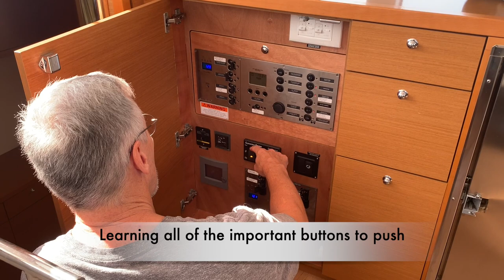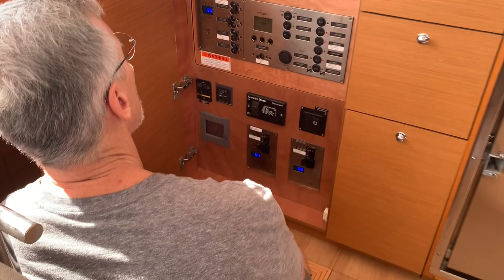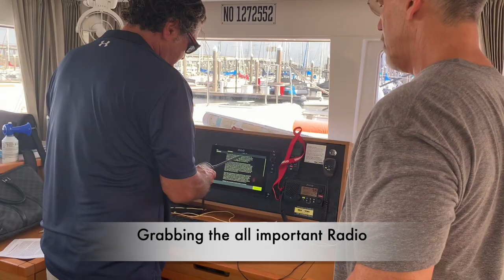YACHTCATIONS - The Kelly Williams Show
Do you have what it takes to learn to drive a Catamaran? Kelly gets a bts look at what it's like to get catamaran sailing lessons from Yachtcations Owner Chris Block